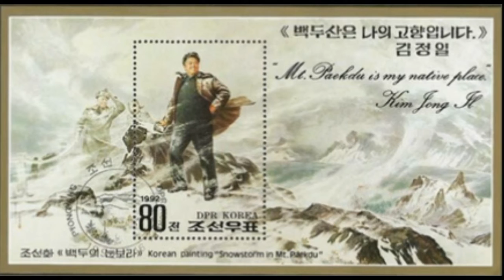Paektu Mountain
Mount Paektu, Baekdu, or Changbai is an active volcano on the border between North Korea and China. At 2,744 m (9,003 ft), it is the highest mountain of the Changbai and Baekdudaegan ranges. North and South Koreans consider the volcano and its caldera lake to be their countries' spiritual home. It is also the highest mountain on the Korean Peninsula and in Northeast China. Formed by a huge volcanic eruption, a large crater lake, called Heaven Lake is in the caldera atop the mountain.